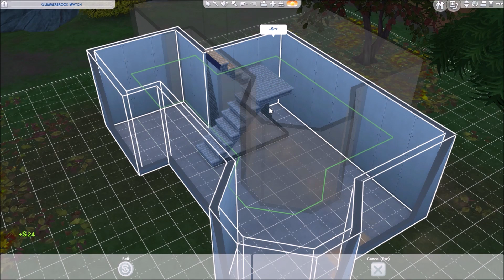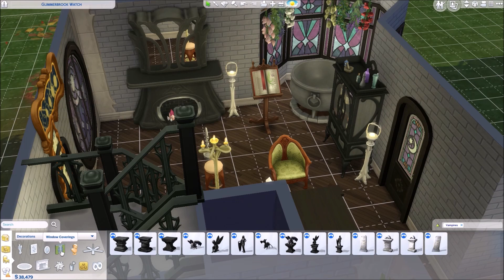A WITCHES CABIN - The sims 4 speedbuild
Hi guys !

Today I'm so excited to be back with a new speedbuild in honnor of the new game pack Realm of magic !

Let me know what you think of the build, and I'll see you soon !

Gallery ID : Wildsimself